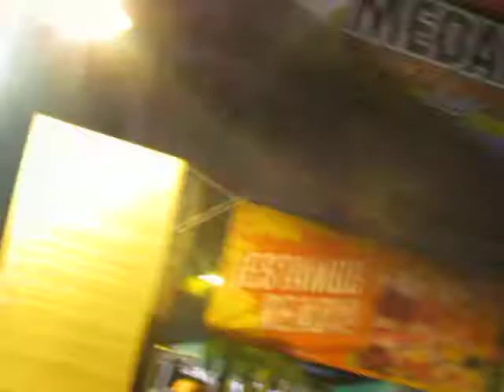Que vengan rumberos, Fiestas Placito Roosevelt